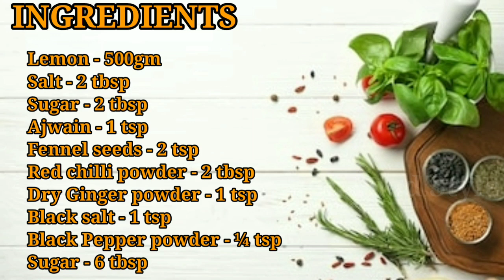नींबू का स्वादिष्ट खट्टा मीठा अचार।Lemon Pickle Recipe.Nimbu Achar.No oil sweet lemon pickle recipe.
Today's Special- नींबू का स्वादिष्ट खट्टा मीठा अचार। lemon pickle recipe.nimbu aachar.no oil lemon pickle.

With out oil lemon pickle, suger based lemon pickle, pickle recipes, no cook pickle recipe, sweet lemon pickle, sweet and salt lemon pickle,nimbu ka khata meetha aachar,nimbu pickle recipe,sweet lemon pickle,sweet lime,masala lemon pickle,nimbu ka masala Aachar

lemonpicklerecipe# sweetlemonpickle# masalapickle# picklerecipes# SoniFoodStyle# aacharrecipes#foodrecipes# nimbukakhattameethaachar

(INGREDIENTS)

1)Lemon - 500gm
2)Salt - 2 tbsp
3)Sugar - 2 tbsp
4)Ajwain - 1 tsp
5)Fennel seeds (सौंफ)- 2 tsp
6)Red chilli powder - 2 tbsp
7)Black Salt - 1 tsp
8)Dry ginger powder - 1 tsp
9)Black Pepper powder - ¼ tsp
10)Sugar - 6 tbsp

Visit my YouTube channel Soni Food Style

Links for buying from amazon👇
1)Non-Stick cookware set

2)Chandi work(silver leaves)

4)Measuring cup and spatula

Things I use for making videos👇
1)Tripod for mobile

2)Boya mic